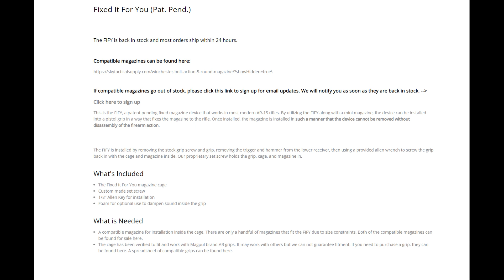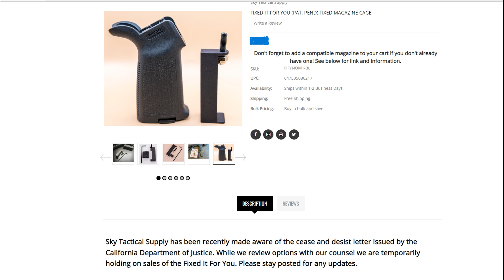Attorney General Sends Cease-and-Desist Letter to Gun Parts Manufacturer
California Attorney General Rob Bonta sent a cease-and-desist letter to Sky Tactical Supply to stop marketing and selling the FIFY, The Fixed it For You Fixed Magazine Cage. Cancel all pending purchases of the FIFY. Notify anyone who has bought the FIFY and has been delivered the device that installing the device with the suggested five-round magazine on a specified rifle and continuing to possess such a rifle would violate California law.